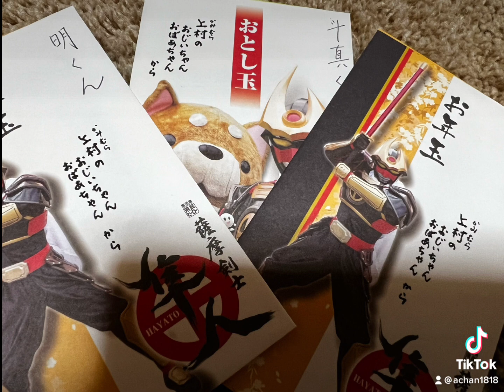天国の父からのお年玉